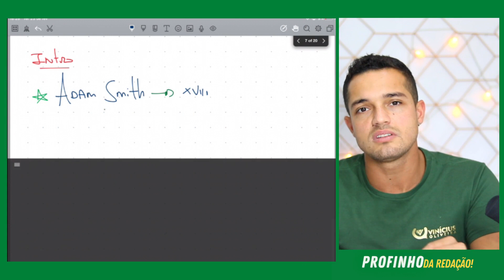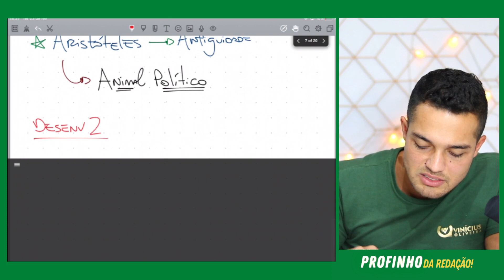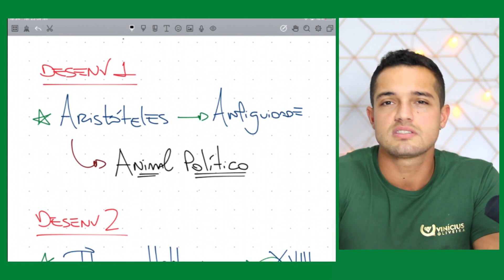A falta de empatia nas relações sociais | TEMA DA REAPLICAÇÃO ENEM | PROFINHO da REDAÇÃO